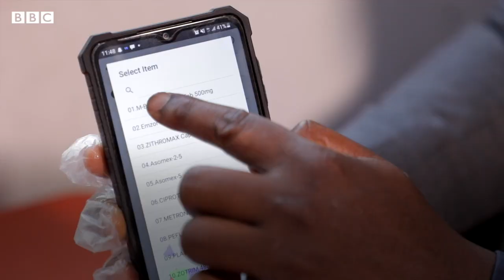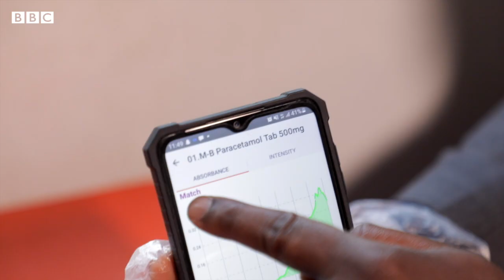The device that spots fake drugs - BBC World Service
Fake medicines are responsible for hundreds of thousands of deaths worldwide each year. But inventors around the world are coming up with ways to spot the fakes.

Adebayo Alonge from Nigeria nearly died when he was given fake medicine as a child. He's determined to make sure that his experience doesn't happen to anyone else and has invented a simple device which spots fake drugs.

"In Africa specifically it's very acute - in some countries between 30-50 per cent of the medicine supply chain is actually counterfeit," Adebayo tells us.

"My hope is that across Africa more and more hospitals, pharmacies and wholesalers will be able to authenticate the quality of their medicines so that only the highest quality medicines eventually end up in the hands of patients."